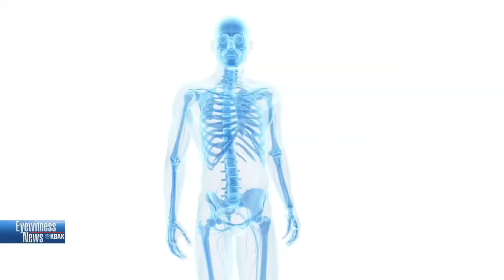L. A. Spine Surgeon K. Rad Payman, MD Shows Spine Stabilization For Back Pain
- How do you get your life back after a painful back injury? In this video from CBS News in Bakersfield spine surgeon K. Rad Payman, MD shows how a minimally invasive spinal stabilization procedure helped a US Army veteran to enjoy life again and return to work free of pain medications. Dr. Payman is a board certified spine surgeon who specializes in the latest non-surgical therapies and minimally invasive procedures for neck or back pain and injuries. He focuses on providing the best possible treatment options for his patients.